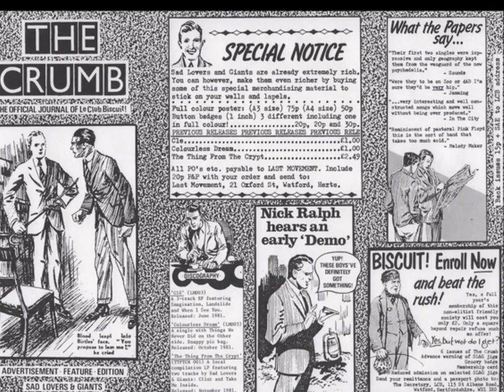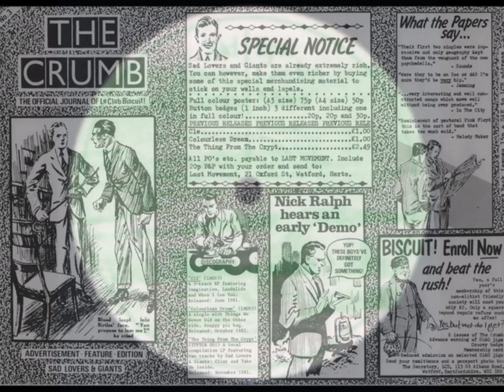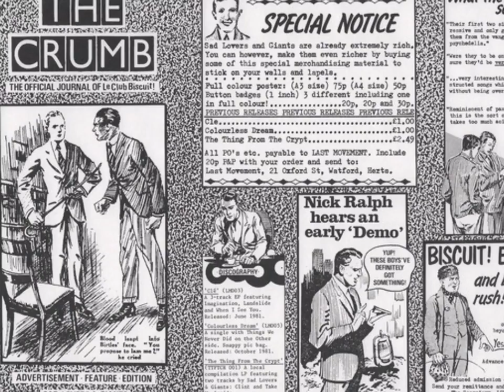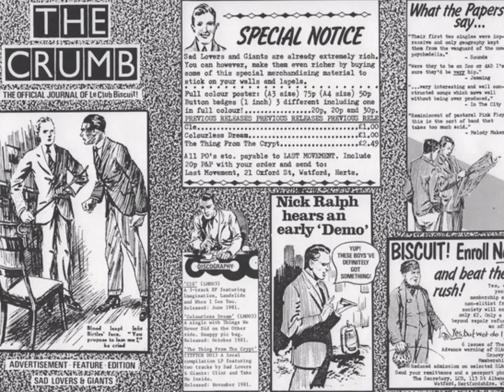Sad Lovers and Giants - Clint / "Epic Garden Music" (1982)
Sad Lovers and Giants es una banda de Genero New Wave y Post Punk fundada en la ciudad de Watford a inicios de la década de los 80's

-"Toda composición pertenece a sus compositores respectivamente"

A Twelve O'Clock Production
Distributed by Stage One
Made in England
Published by Midnight Music Ltd.